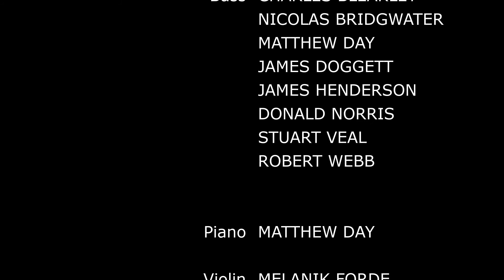I Need Thee Every Hour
Virtual choir during 2021 pandemic lockdown asked me to play piano and edit this SATB choir arrangement by Sally Deford.